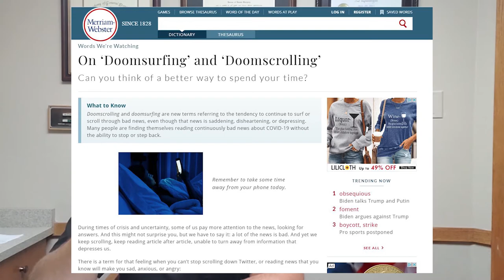Increased Dental Ailments Since COVID-19 Part 3 | Eric Jackson DDS MAGD | Dentist Downers Grove IL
I've seen quite a dramatic increase in certain dental ailments since we reopened June 1, 2020.  Let's discuss each ailment as well as cause & effect over a 3-part video series!  Here's part 3 of 3: